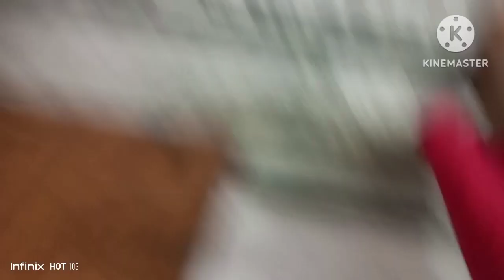গুড নাইট ব্লক।